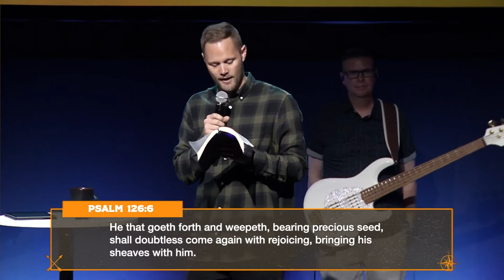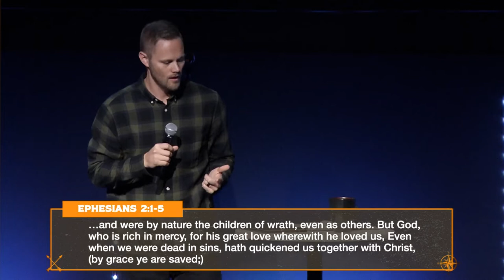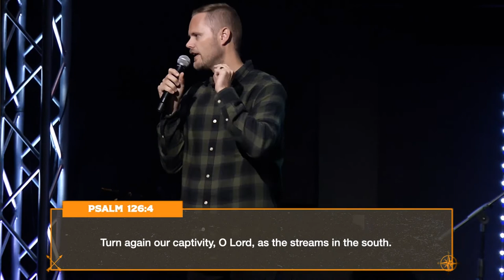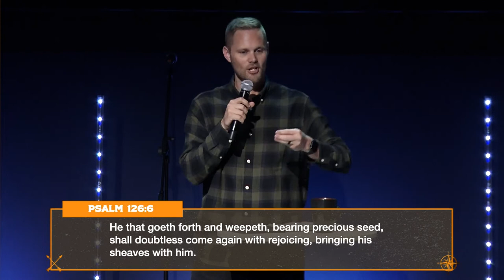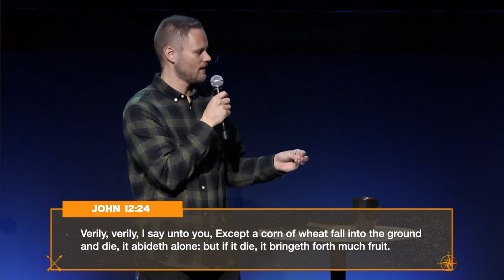I Must Be Dreaming | Pastor Matt Chappell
Following Jesus is the best life possible. In Psalm 126, the Israelites were overjoyed when they thought about how good and gracious God had been to them. In this message, Pastor Matt preaches on three ways we can infuse joy into our souls.